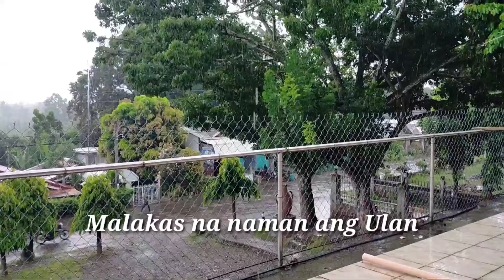Days In Quarantine